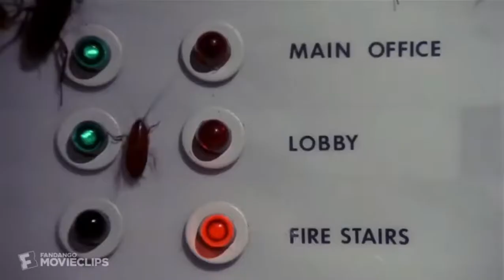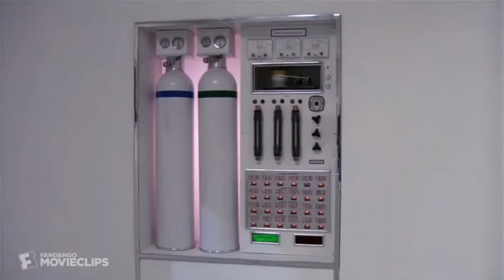Creepshow 1983 Movieclips- Death By Roaches Scene 10 10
Enjoy your Days with the Happy life!!

Give us a thump up if you like this video!! make sure you turn the notification to see more video coming out everyday

GoodLuck!!